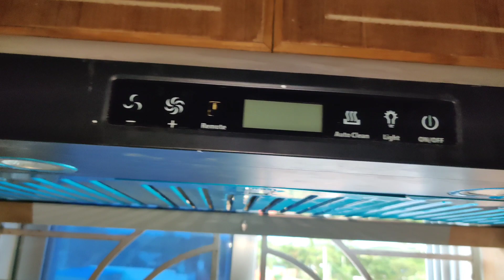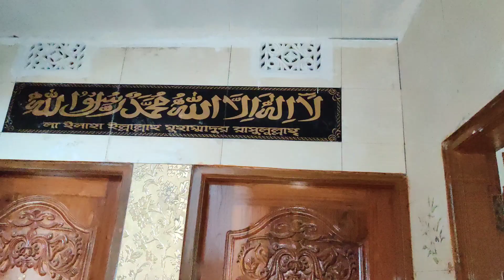Gypsum Pop Amazing Pillar Design Insta Time Is The Best Setting Plaster Pillar Design Beautiful BD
I'm Zakir Ahmed
Nova gypsum decoration
Gypsum Decoration Price In Bangladesh। জিপসাম ডিজাইন পাইকারি পণ্য দাম। জিপসাম হোম  ডেকোরেশন ঢাকা। জিপসাম এর ব্যবহার নোভা জিপসাম ডেকোরেশন । Gypsum Decoration। Gypsum Decoration In Dhaka। Gypsum Decoration Ceiling।Gypsum Decoration Wall।Nova Gypsum Decoration।
অল্প খরচে সৌন্দর্য বেশি ।কম খরচে সৌন্দর্য বেশি। জিপসাম ডেকোরেশন হল ঘরের সৌন্দর্য।বাংলাদেশ সর্বপ্রথম নোভা জিপসামন।Beauty at low cost।beauty at low cost। gypsum decoration is the beauty of the house। Bangladesh is the first Nova gypsum। বিল্ডিং ডিজাইন মানে হলো নোভা জিপসাম ডেকোরেশন। ঢাকা বাংলাদেশ ইন কম্পানি নোভা।ঢাকা বাংলাদেশ জিপসাম ডেকোরেশন কোম্পানি। বিশ্বের সবচাইতে মান-সম্মান কোম্পানি নোভা জিপসাম।Building design means Nova Gypsum Decoration।Dhaka Bangladesh In Company Nova। Dhaka Bangladesh Gypsum Decoration Company।World's Most Reputable Company Nova Gypsum।
আপনি কি করে বসেই ডিজাইন খোঁজ করছেন নোভা জিপসাম হাতের নাগালে। ছোট ফ্ল্যাট সৌন্দর্যের জন্য জিপসাম ডিজাইন।রুমটি যে রকমই হোক না কেন সৌন্দর্য করার জন্য জিপসাম। বড় ফ্ল্যাটের জন্য জিপসাম ডিজাইন। অনলাইনে ডেকোরেশন খুঁজছেন আপনার হাতের নাগালে নোভা জিপসাম। Can't decorate due to lack of money Design with gypsum at low cost। how are you looking for a design while sitting Nova gypsum at your fingertips gypsum design for small flat beauty। no matter what the room is
সবাইকে অনেক ধন্যাবাদ আপনারা নতুন নতুন
ডিজাইন ভিডিও পেতে অবশ্যাই নোভা জিপসাম ডেকোরেশন চ্যানেলটি সাবস্ক্রাইব করুন লাইক ও Shere দিয়ে পেইজের সাথে থাকুন।কারন আপনাদের এখন লাগবেনা পরে লাগবে তখন আপনাদের খোঁজ করতে হবেনা আমরা জখন ছবি বা ভিডিও পোষ্ট করবো তখন আপনাদের কাছে পেইজ চলে জাবে

Nova Gypsum Decoration is the best Gypsum Decoration & Interior Design Company in Dhaka, Bangladesh

নোভা জিপসাম ডেকোরেশন এর আছে একঝাক মেধাবি ,দক্ষ টেকনিশিয়ান এবং আরো আছে বাংলাদেশের বিভিন্ন স্থানে কাজ করার অভিজ্ঞতা।
তাই আপনি আপনার বাসাবাড়ি ,অফিস,হসপিটাল, রেস্টুরেন্ট এর জিপসাম ডেকোরেশনের জন্য নিশ্চিন্তে ভরসা করতে পারেন

Nova Gypsum Decoration has been serving all over Bangladesh for five years as a Gypsum Decoration & Interior Design Company Dhaka, Bangladesh. We are highly skilled and experienced for interior design. We provide services all over the country as the largest Gypsum Decoration and Interior design Company. As a Gypsum Board Company in Bangladesh, we provide best quality gypsum board. Gypsum board prices in Bangladesh are varied but we offer lowest price for all Gypsum board. Our products are Ceiling Rose, Ceiling Strip, Cornis Corner, Cornis Strip, Design Glass, False Ceiling, Gypsum Gate, Gypsum Pillar, Gypsum Wall

Gypsum Mold Design uses include: manufacture of wallboard, cement, plaster of Paris, soil conditioning, a hardening retarder in portland cement. Varieties of gypsum known as "satin spar" and "alabaster" are used for a variety of ornamental purposes; however, their low hardness limits their durability.

Address:
Showroom: 6No, East Shewarapara (Main Road) Begum Rokeya Sharoni, Mirpur Dhaka -1216, Bangladesh
ঠিকানাঃ
নোভা জিপসাম ডেকোরেশন । ৬ নং পূর্ব শেওরাপাড়া,মিরপুর ,ঢাকা -১২১৬